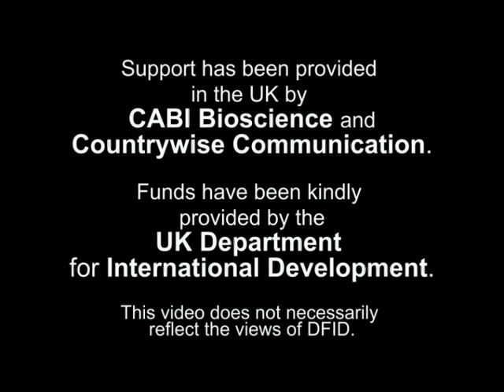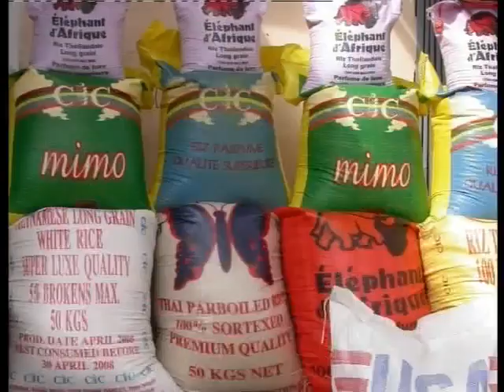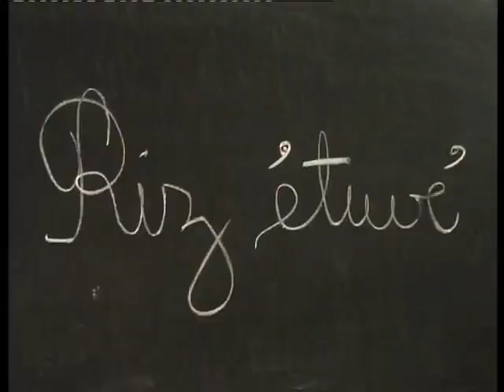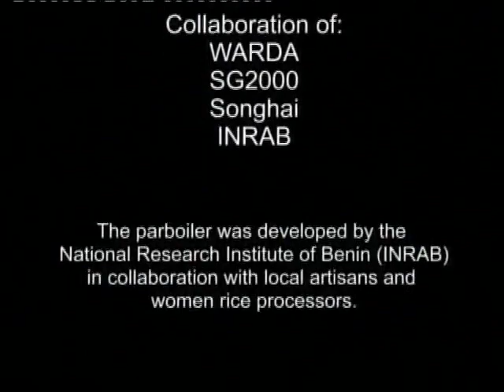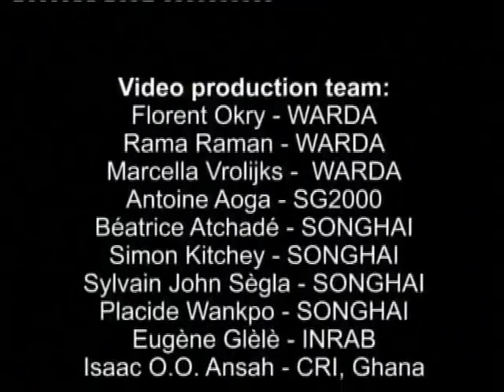Seed cleaning by floatation video in Gonja language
Why not try this new technique of seed floatation before sowing your seed...
"When the farmers take out their seed from storage and open the lid of the container, they may find flying insects. To confirm if the seed has been attacked, the farmer takes a sample of seed in his hand and on close observation they will find holes in the seed. Insects eat the endosperm - the inside of the seed - so these seeds become light and easily float on the water."